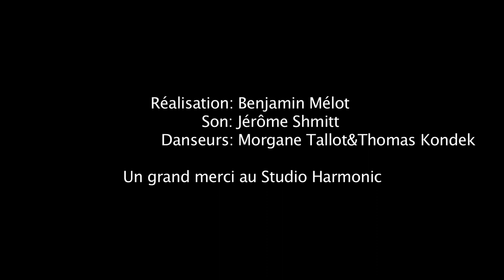ASMR Alexander Technique French Sensual Voice